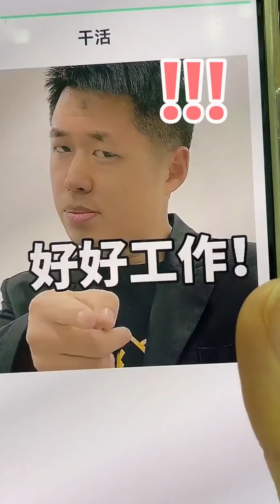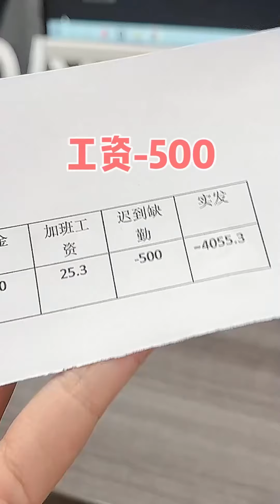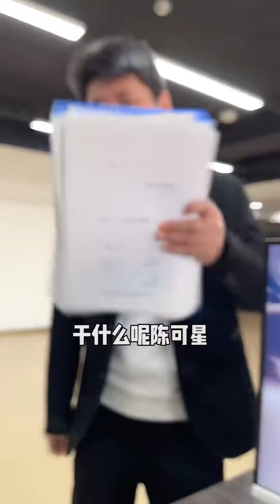当小李总喝多晚归时，以为陈可星要喂他吃饭，不料扭头就给狗吃了！活该！【派大星CJ】办公室搞笑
当小李总喝多晚归时，以为陈可星要喂他吃饭，不料扭头就给狗吃了！活该！【派大星CJ】